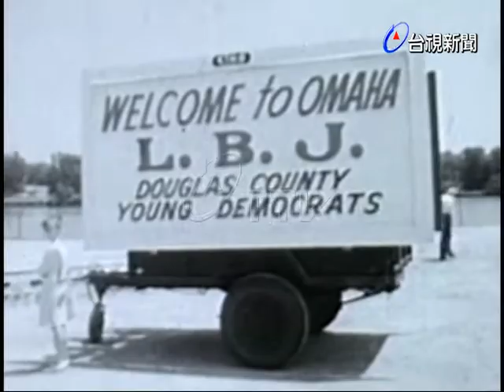詹森作內布拉斯加州奧瑪哈城之行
(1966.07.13)世新:美國詹森達內布拉斯加州奧瑪哈城，受到營地民眾的歡呼，歡迎詹森總統奧瑪哈之行.詹森並上台演說.(UPI)